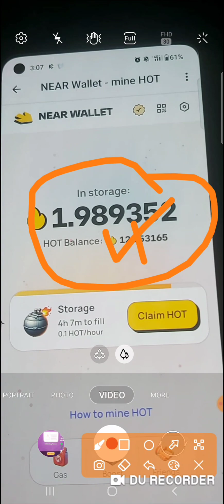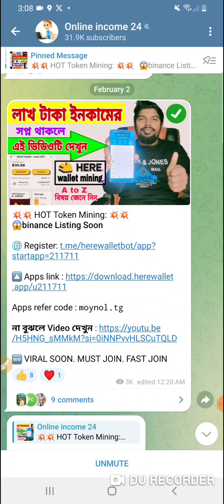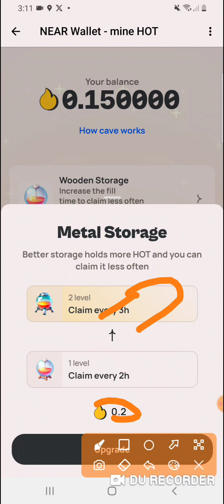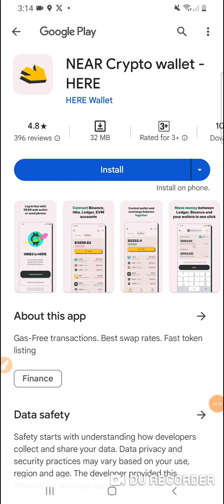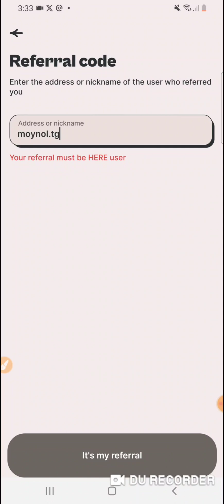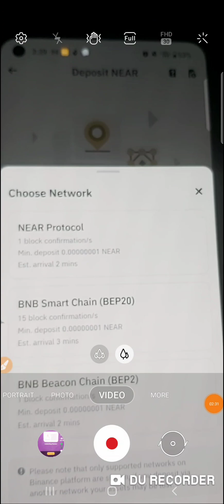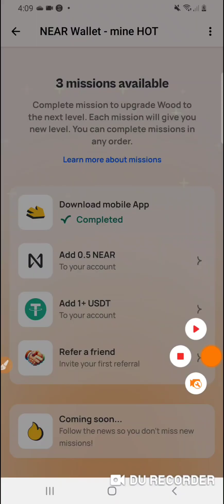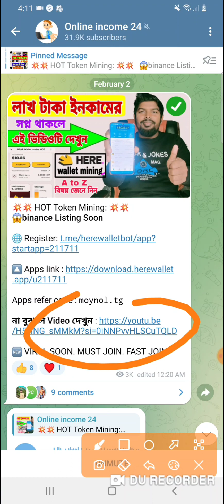Hot coin 5X Mining Speed বাড়িয়ে নিন || Pi, Sotoshi এর বাপ || Hot mining update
Hot mining update, Hot token mining, Hot coin mining, Hot mining new update, Hot token mining update, Hot coin mining update,

Avive mining, Avive apps mining, Avive, avive mining apps, Avive mining withdraw,